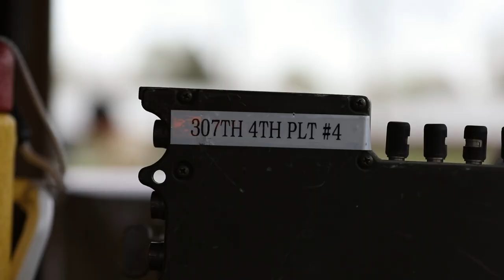Chemical Company Soldiers Prepare Decontamination Line During Guardian Response 22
Army Soldiers share insight on the setup, purpose, and importance of the decontamination line during Guardian Response 22.

🎥 by Staff Sgt. Rodney Roldan